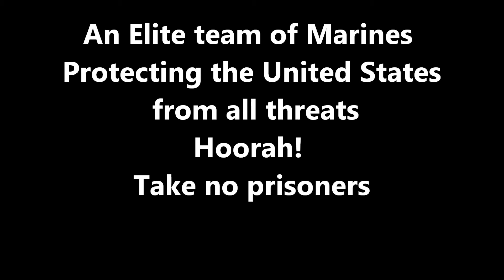The Semper Fi Series by Jambrea Jo Jones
Mainstream Romantic Suspense Book Trailer